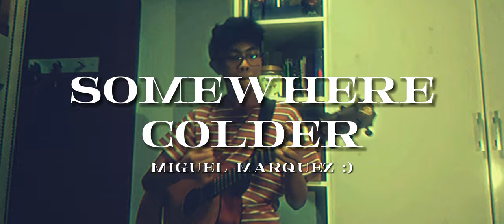Miguel Marquez - Somewhere Colder (OFFICIAL VIDEO)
Somewhere Colder (Official Music Video)
Recorded by Miguel Marquez & Amara Marquez
Producers: Miguel Marquez
Songwriters: Miguel Marquez, Ryu (riiy)
This is the Second song of my upcoming album "It Comes And Goes And Comes Again" releasing in 5 days!!